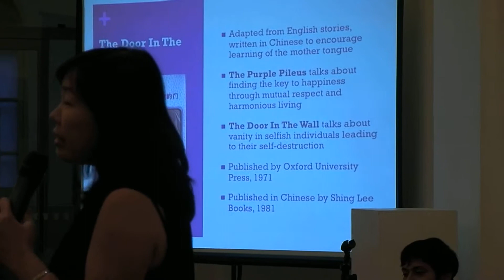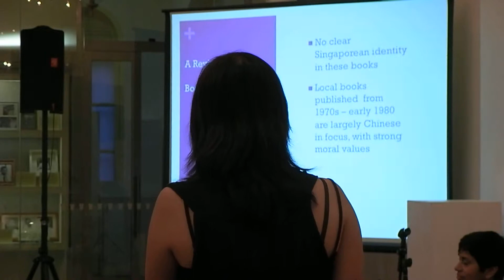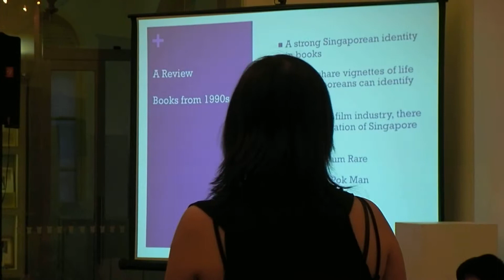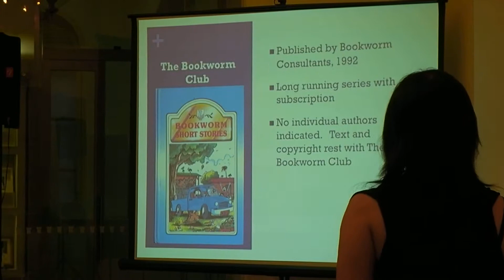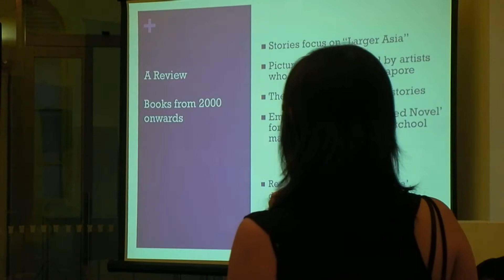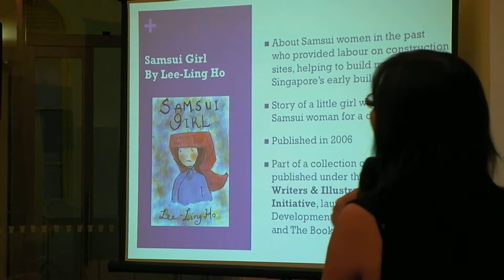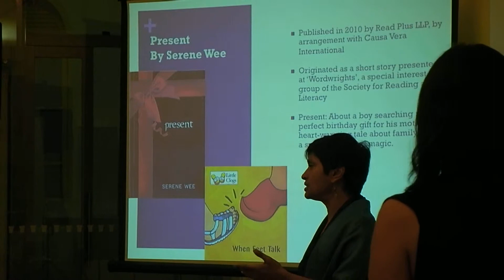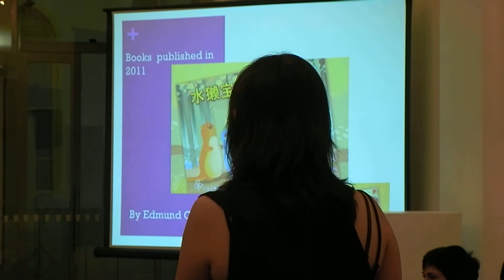AFCC 2012 - Celebrating Our Stars by Robin Stienberg Part 2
Robin Stienberg, Editor in Chief from the National Critics Choice reports updates on AFCC 2012, Celebrating the Stars program: Here is the update by Ms Adeline Foo, Rosemarie Somaiah and Er Lai Kuan.